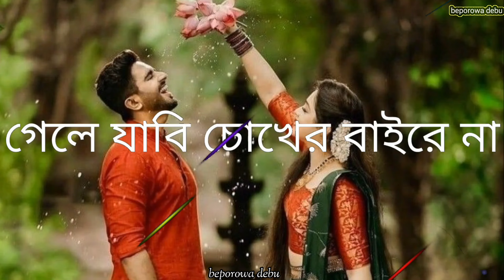ঠিক এমন এভাবে। New Whatshap stutas video. beporowa debu. edit by debu..........